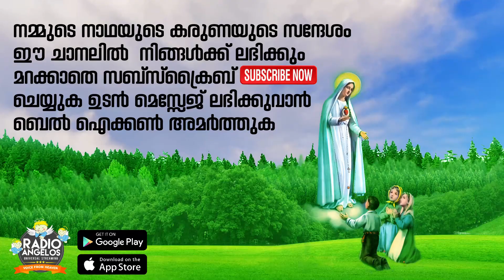Message of Mother Mary- Episode 18 | Radio Angelos | apparitions of the Virgin Mary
പരിശുദ്ധ മറിയം പറയുന്നു :  യഥാർത്ഥ ജ്ഞാനം എന്നിൽ നിന്നും വരുന്നു ഞാൻ നിന്നെ മനോഹരമായ ഉദ്യാനത്തിലേക്ക് നയിക്കാം
ലോകത്തിനു വേണ്ടിയുള്ള നമ്മുടെ നാഥയുടെ കരുണയുടെ സന്ദേശം എല്ലാ ദിവസവും  റേഡിയോ ആഞ്ചലോസിൽ കേൾക്കാം

റേഡിയോ ആഞ്ചലോസ് , വിസ്ത ടീ വി എന്നിവയുടെ   ക്രിസ്ത്യൻ പ്രോഗ്രാമുകൾ ആണ് ഈ ചാനലിൽ നിങ്ങൾക്കു ലഭിക്കുക ഞങ്ങളുടെ പ്രോഗ്രാമുകൾ ഹൃദയ സ്പര്ശിയായിരിക്കുവാൻ ഞങ്ങൾ ശൃമിക്കും. നിങ്ങൾ ഈ ചാനെൽ സബ്സ്ക്രൈബ് ചെയ്യുമോ ?
കര്ത്താവിന്റെ സമാധാനം നിങ്ങളുടെ ഹൃദയങ്ങളിൽ നിറയട്ടെ
Celebrants India,FrShajiThumpechirayil Christian Devotional,FrShaji Thumpechirayil Mp3 Download,Carmel,MarianSong,Rosa Mystica Mathave,Mystic Rose,Elizabeth Raju,Rosa Mystica,Prayer Song,Rosa Mystica Rosary,Elizabeth Raju Songs,Marian 3rd,Christian Devotional Song,Miracles of Rosa Mystica,Marian Retreat,
radio Angelos,vista tv,christian programs,